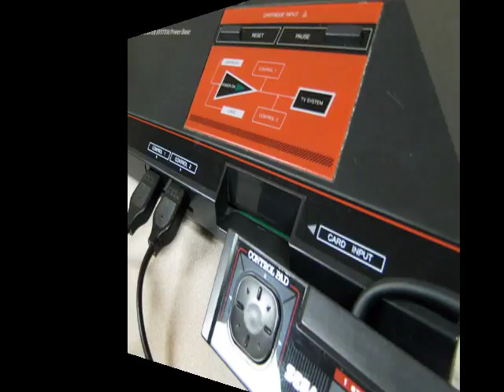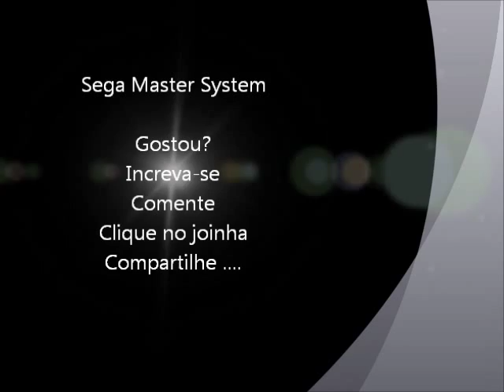Choplifter (Master System) Gameplay da fase 1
Gameplay da fase 1 do jogo Choplifter para Sega Master System. O objetivo é salvar reféns em campos de guerra nos território inimigo e transportá-los com segurança para a base militar através de um helicóptero.